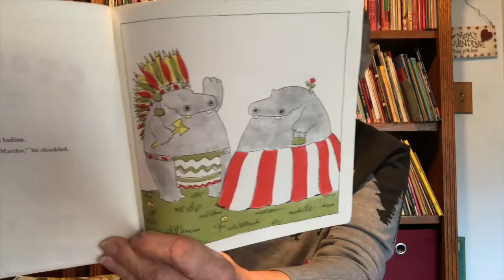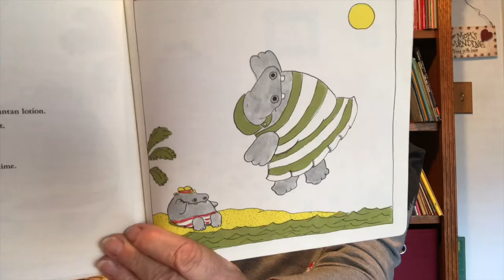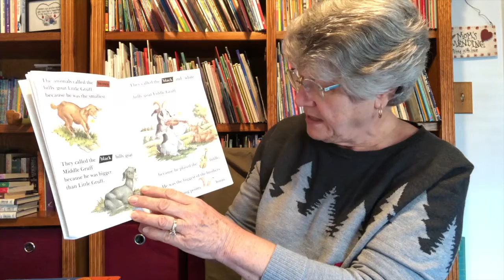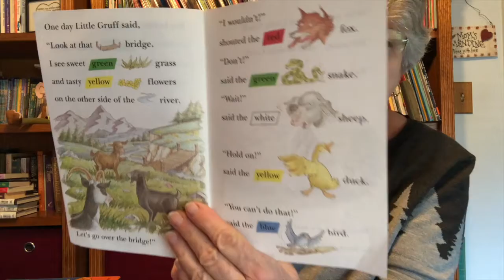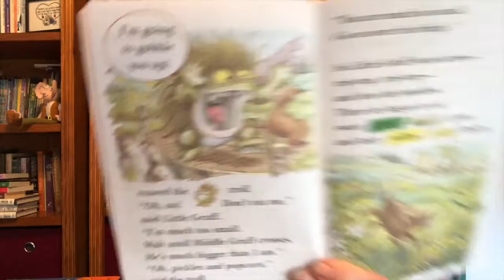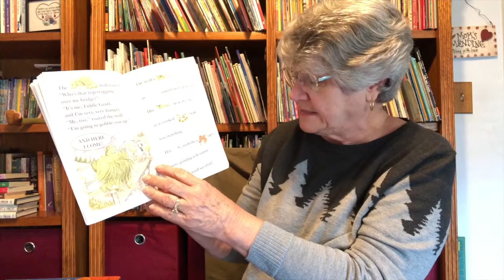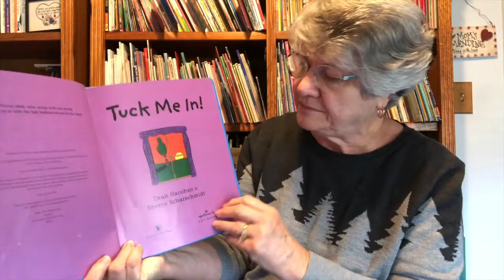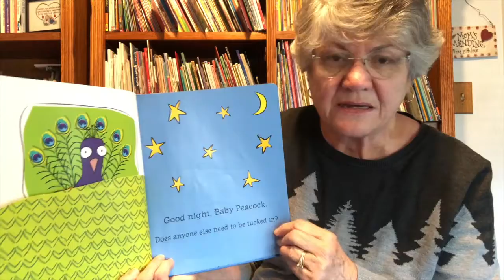GrammyB's Stories 42-45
Story timeline
00:07. George and Martha: The Disguise
01:30. George and Martha: The Beach
02:31. The Gruff Brothers
08:25. Tuck Me In!